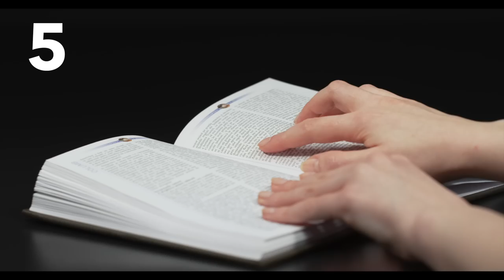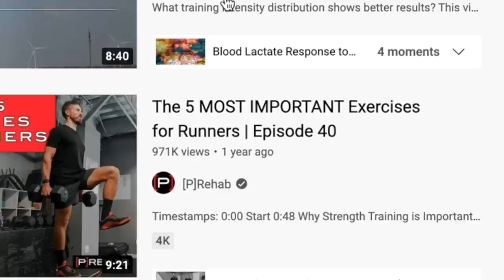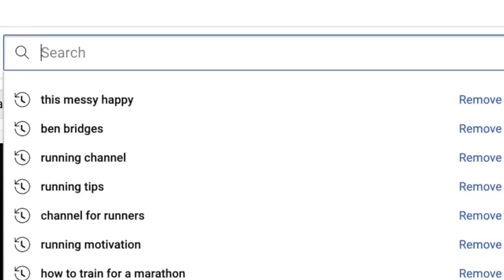The Big Problem with HOW Runners do Strength & Conditioning (5 Solutions)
If Strength & Conditioning is so good for our running, and we know it, then why don't we do more of it?!

I think there are 5 main limiters to a lifetime of S&C subtly weaved in to our running training. But I know those limiters and I break them apart so that they can no longer be used as an excuse. So what are you waiting for?